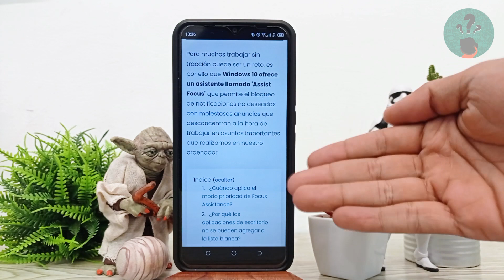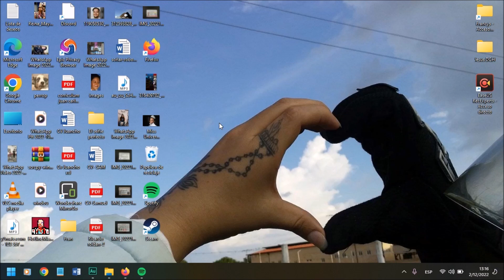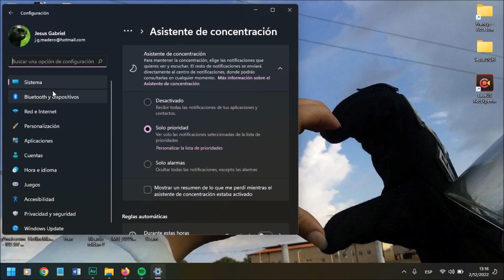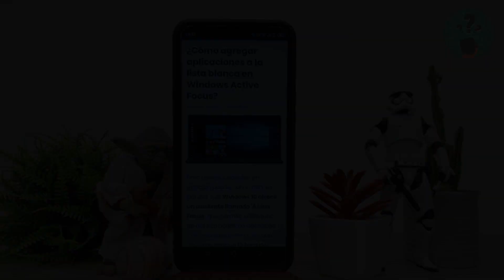¿Cómo agregar aplicaciones a la lista blanca en WINDOWS ACTIVE FOCUS?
En este video descubre Cómo agregar aplicaciones a la lista blanca en WINDOWS ACTIVE FOCUS. En el Canal Descubre Cómo Hacerlo encontrarás el mejor contenido. ¡No te lo puedes perder!